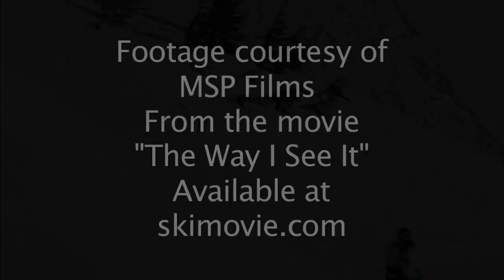Peak Performance - KOS10 - Gus Kenworthy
My submission for the 2010 Peak Performance King of Style video contest.  All footage courtesy of Matchstick Productions from the movie "The Way I See It" available at skimovie.com
I really want to go to the King of Style, so if your stoked on the video PLEASE click the "like" button and help send me to Sweden!!!
Song: "Criminology" by Wu-Tang Vs The Beatles from the album Enter The Magical Mystery Chambers.
Filmed on Location: Alyeska Resort, Alaska & Keystone, CO